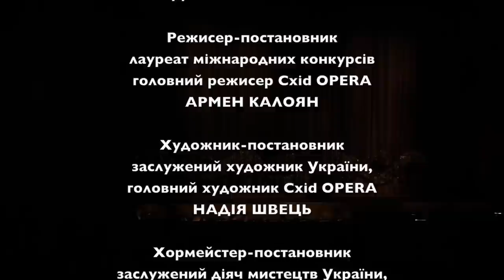Maria Maksakova - Tosca (full opera) СХІD OPERA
Giacomo Puccini. Tosca
The Kharkov National Academic Opera and Ballet Theatre named after M. Lysenko
General director - Oleg Orishchenko
Principal conductor - D. Morozov
Stage director - A. Kaloyan
Floria Tosca - Maria Maksakova
Mario Cavaradossi - Oleg Zlakoman
Scarpia - Alexander Lapin